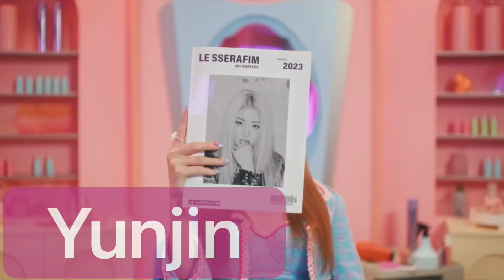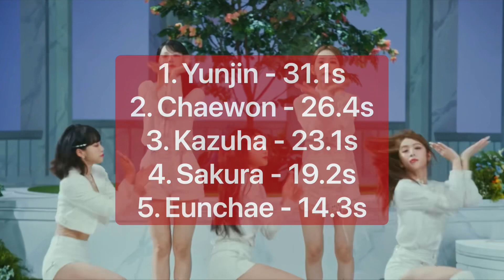LE SSERAFIM (ルセラフィム) - FEARLESS (JP VER)- SOLO/FOCUS SCREENTIME DISTRIBUTION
le sserafim
sakura
chaewon
yunjin
kazuha
eunchae

르세라핌
사쿠라
채원
윤진
카주하
은채

ルセラフィム